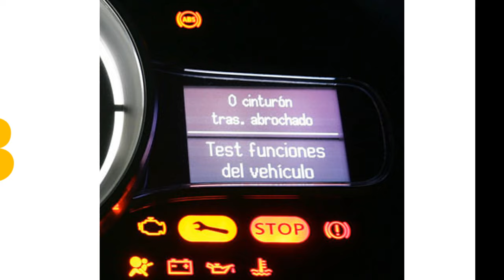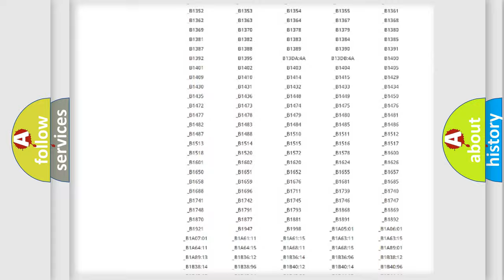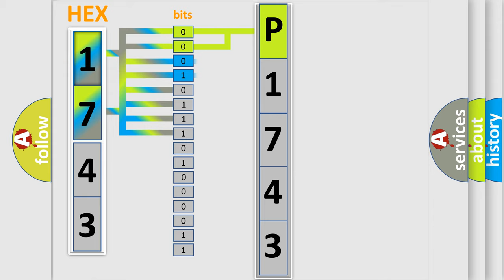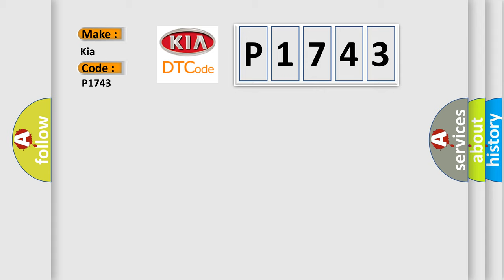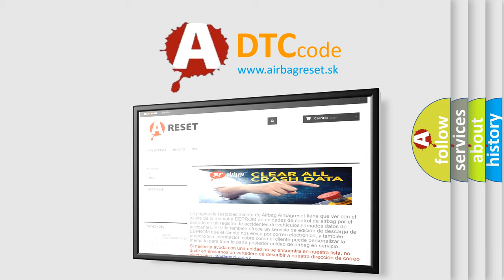DTC KIA P1743 Short Explanation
Contents:
0:21 Basic DTC analysis according to OBD2 protocol standard.
1:48 Insight into programming
2:58 A diagnostically understandable description of the Diagnostic Trouble Code
3:05 Basic error definition

Make:
Kia
Code:
P1743
Definition:
ESP CAN C Bus Performance - Bus Off
Description:
One of the CAN messages that is assigned to the basic CAN channel was missed by the CAN driver. This means that the whole system was very slow in responding to the CAN interrupts.